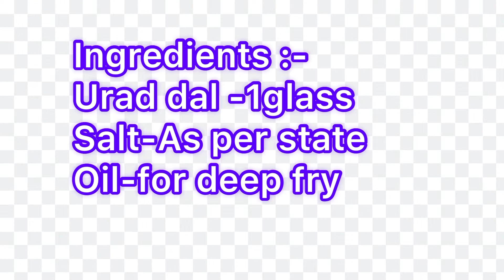Minapa garelu Recipe in Telugu||vada in Telugu